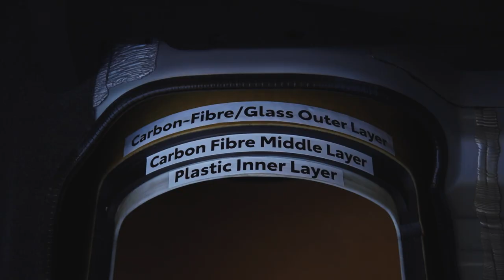Energy Breakthrough 2022 - Friday morning highlights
Watch along as we revisit the best of the Friday morning activities!

From Rock Climbing, to 3D printing to lego building and smoothie making, the Energy Expo had everything! The robotics challenge this year was also very hard fought.